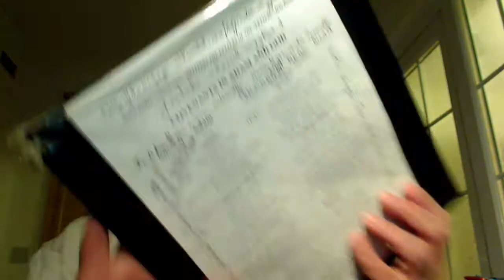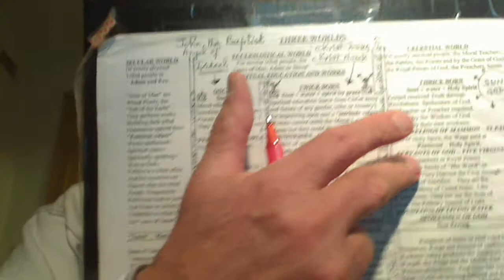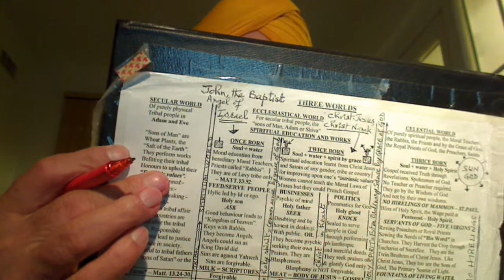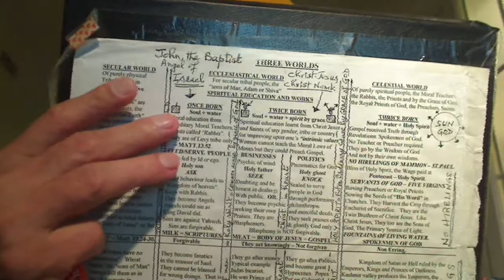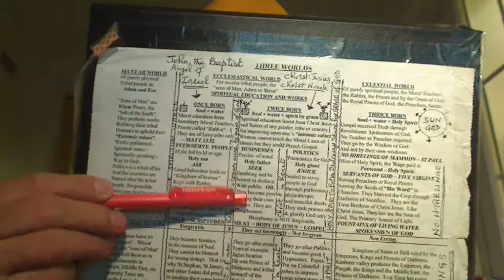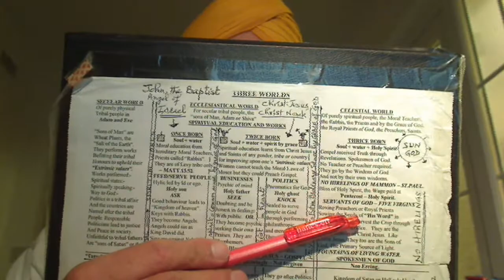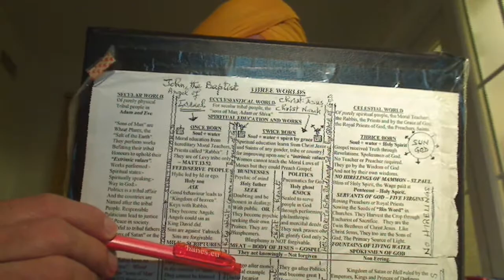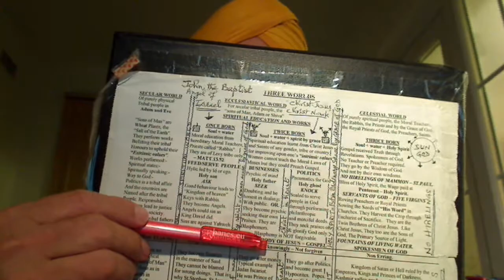GNOSTIC TRINITY - The Foundation of Gospel Treasures that must be understood - 1.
Hi Brethren,
Daily Bible Reading from BibleStudyTools.com
April 1, 2013 - English Standard Version
Matthew 25:1-30

The Parable of the Ten Virgins

 1 "Then the Royal Kingdom of God and not of heaven will be like ten virgins who took their lamps -- they were twice-born and went to meet the bridegroom. 2 Five of them were foolish governed by the wishes of their mind, and five were wise, sealed to serve God only. 3 For when the foolish took their lamps, they took no oil with them, they were clever psychic 4 but the wise, pneumatic sealed to serve God, took flasks of oil with their lamps. 5 As the bridegroom was delayed, they all became drowsy and slept. 6 But at midnight there was a cry, 'Here is the bridegroom! Come out to meet him.' 7 Then all those virgins rose and trimmed their lamps. 8 And the foolish, clever psychic, said to the wise, pneumatics, 'Give us some of your oil, for our lamps are going out.' 9 But the wise answered, saying, 'Since there will not be enough for us and for you, go rather to the dealers and buy for yourselves.' Now, faith, Oil in Lamp, in God is to be earned by an individual and you cannot transfer faith to another person. 10 And while they were going to buy, the bridegroom came, and those who were ready went in with him to the marriage feast, and the door was shut. The psychic repent for their over cleverness and it is too late to regain faith in this life period.11 Afterward the other virgins came also, saying, 'Lord, lord, open to us.' 12 But he answered, 'Truly, I say to you, I do not know you.' The psychic even try their tricks of praising our Father but He could not be tricked by their flatter of Lord, Lord, etc. God is our Father and we are His Sons whilst the Lords have slaves and they are not allowed into the House but kept outside as these psychic are kept in Churches. By addressing our Father a Lord, the psychic impress upon the once-born people and they form a following. But in Jesus, we are to be solitary in order to enter the Vineyard of our Father where our Bridegroom, Christ Jesus is sitting awaiting for us. These psychic know fully that God is our Father but they address Him Lord in order to lord over the once-born devotees and enjoy their self-praises such as Fathers among them. 13 Watch therefore, for you know neither the day nor the hour.

Most of the Samaritans were pneumatics and the Woman at the Well, John4 presents a typical pneumatic man that Christ Jesus fished into the Royal Kingdom of God. We are Fishers of men, spiritually solitary and not of the women, who follow others such as Pope. In Jesus, everyone is to give his own account to God.
In Jesus, we are solitary capable of entering into the Royal House of our Father. Fake Church Fathers are not solitary and we cannot have two Fathers in the Royal House of our Father. Master Fake Judas Iscariot was thrown out by our Father as he was not properly dressed for the Marriage of the anointed Son Christ Jesus to whom the Eleven chosen Virgins got married. Although they were married to the Son, yet they were Solitary Virgins. Saul got Holy Spirit at the Damascus experience and got Married to Christ Jesus. He was never Baptised or served Eucharist. Baptism and Eucharist is for the Jewish people for they were not the SONS OF ABRAHAM.